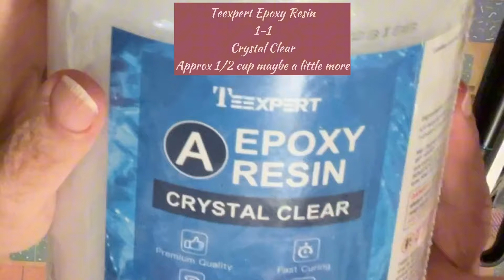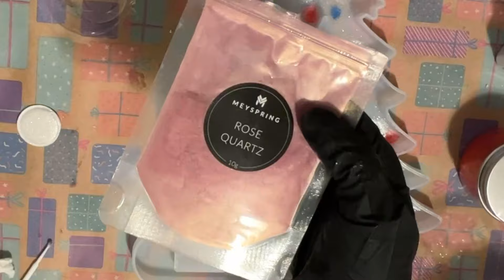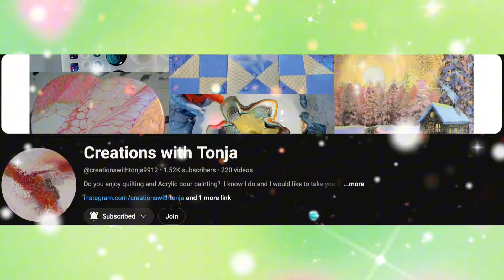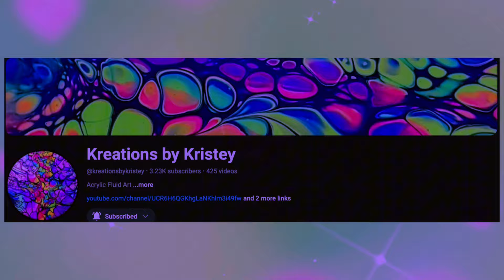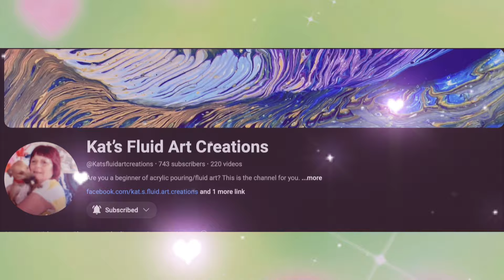It's my 70th Birthday and @AishusCraftyKidsClub has given me a big collaboration!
What a ride...WOWOW I am so honored and forever grateful to all 26 amazing content creators but there's one special girl who has touched my heart and I am so grateful to have in my life. @AishusCraftyKidsClub has touched my heart like no other...please watch my video and watch all 26 of these creators that she has brought together and tell me what you think. I know you will be shocked and amazed at the talent...she's not only a paper queen and artist her talents go further then that...
Please if you have not followed this playlist, go back and do so now but let me give you each person separately...be sure to subscribe as you will want to follow them along their journey...subscribe and comment and be sure to hit the thumbs up too...it's a good boost for them whenYouTube see's all the boxes checked!
In this video you will find lots of love and inspiration and what an art family and YouTube community means to me...follow me along my journey not only for my artistic skills but for a touch of inspiration to go with the art...You will always need to keep the volume on as most of my video's I have lots to say...this one is very special I hope you listen carefully...it's meant for you...

I want to thank each of the creators as follows
Day One

Used in my creation
Teexpert Epoxy Resin Crystal Clear
from Amazon
Christmas tree mold
Tea Light Crystal
Meyspring Rose Quartz
Shop Resin Molds
Ultra Sparkle and Pearl
This Little Piggy Fluid Art Co.
Maraschino and Sapphire
Dried Flowers from Amazon

Watch at least a few minuites of a video, THUMBS UP PLEASE and leave a comment...If you don't YouTube will remove your subscription and you will be none the wiser and we may never meet again...

Please take a moment to check out my daughter's newly published 30 day Journal at this link

share your ART youtube links for free ~ when you leave a link be sure to click on a link, it's only fair !

If you'd like to learn how to perfect the Shelee Bloom and take her class,

Youtube free music is another great source and it's free in youtube studio, be sure to check for Creative Commons and any links you may need to add to your descriptions when using this music...

When using pigments please wear a respirator the particles are so minute you don't see them but they are in the air as soon as you open the jar and go into your lungs and over time will cause respiratory problems and more...

Safety in the Art Room
Keep a fire extinguisher close by when using your torch or any open flame, read manufacturer's instructions and keep a folder with all directions in a place you can easily find if you need it.
Be sure to follow the instructions given by the manufacturer when using any product in your art supply.
Some products require the use of a respirator, be aware of what they are and for what you should  use one for.
I am not an expert, and am not liable for the way you use your paints or tools, you must follow the manufacturers instructions. Please be careful and use common sense with the products you use.